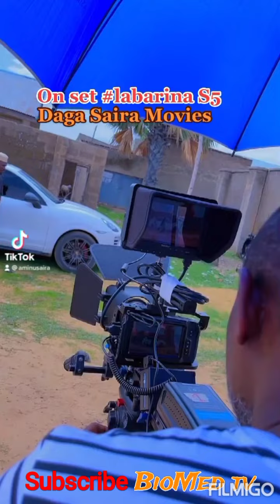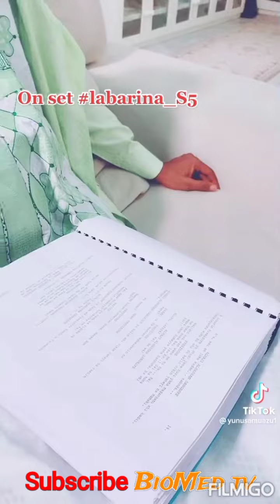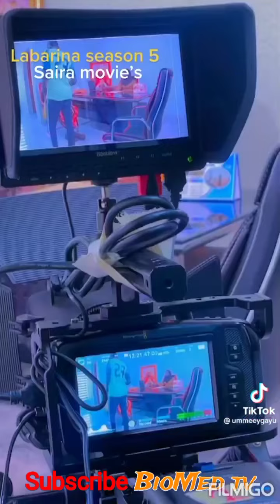LABARINA SEASON Fati washa ta maye Gurbin Nafisa Abdullahi Kalla kugani